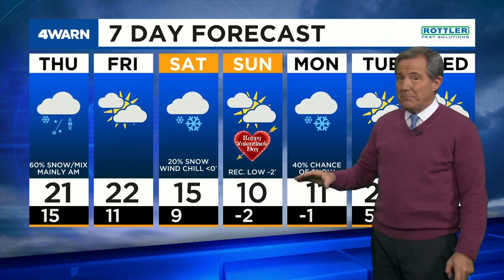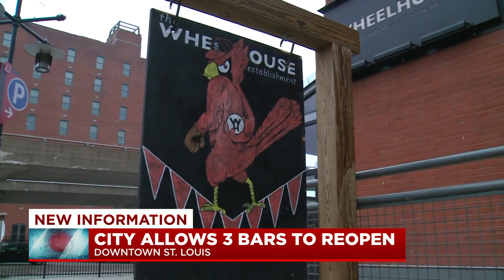News 4 Afternoon Update: February 10, 2021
Winter Weather Advisory extended, officer hurt in Chesterfield crash, St. Louis County to increase capacity at restaurants & St. Louis City allows 3 bars to reopen.